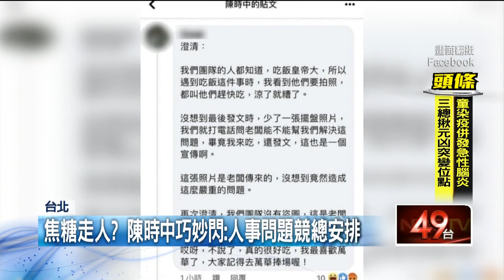台北選戰／小編出包「兒負責？」 陳時中「護兒」發聲：別牽拖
民進黨台北市長參選人陳時中，今（14）日前往木柵聖母宮參拜。不過盜圖爭議持續發酵，陳時中被問到小編在臉書上誤用部落客照片惹議，小編不斷出包是否應該離開團隊，陳時中說人事部分總部自有安排。記者追問藍營喊要兒子陳彥安負責，陳時中回應，臉書跟他工作內容沒有相關，不要這麼牽拖。